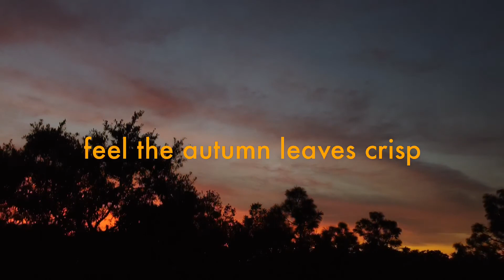hello october 🍂 | watch & relax for 2 minutes | Mavic Mini Drone Footage | Sunset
Hello October. I got to capture the first evening of October! The sunset was beautiful, and set the right mood for the season! I hope this video brings you peace. Wherever you may be, have a wonderful morning, afternoon, evening, or night. ✨